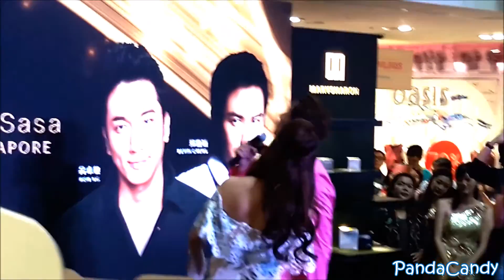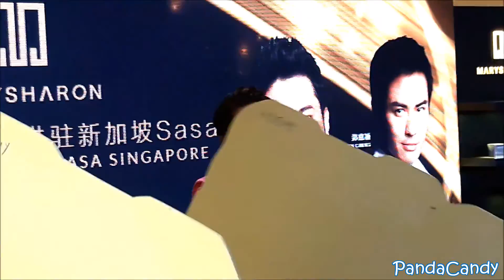Ron 吴卓羲 @ MarySharon Event (Wisma Atria) [11th Sept 2016]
Ron moment on stage! (Play game + singing)

**Sorry for the loud screams & background noises